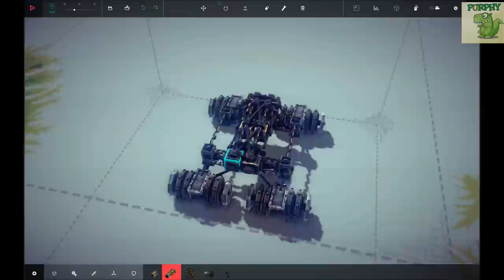☢ EPIC Besiege Designs #6 ☢ + Download Link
Nice Besiege Designs #6